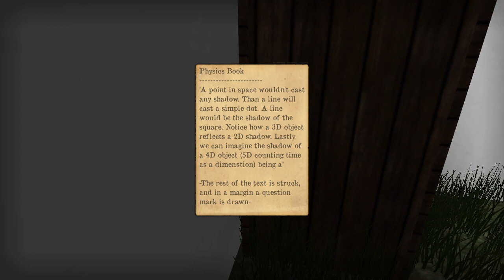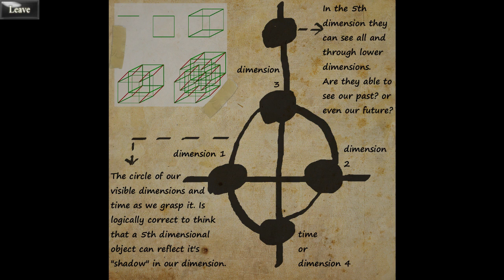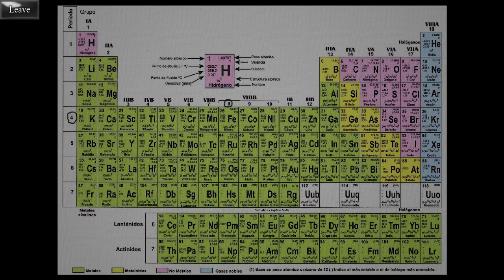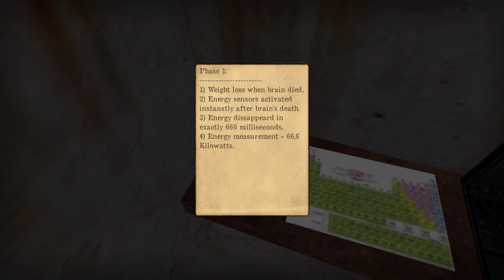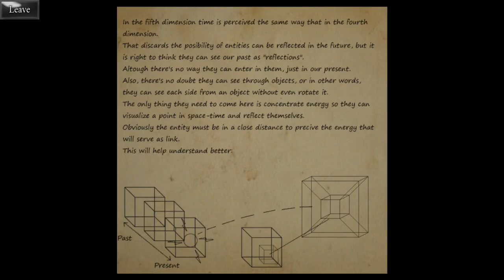Heritage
Watch my live streams maybe my face will be there who could say